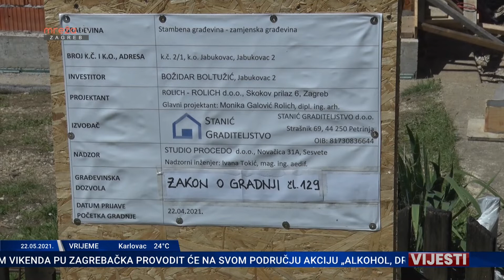VIJESTI 22.05.2021.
MrežaTV